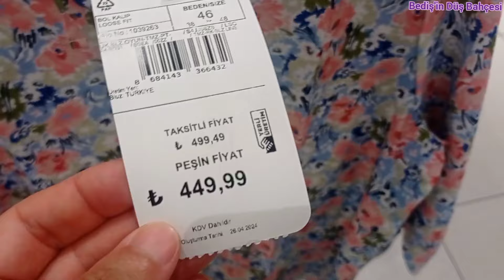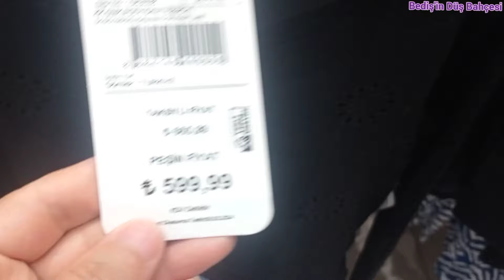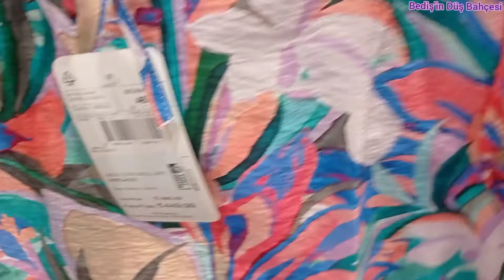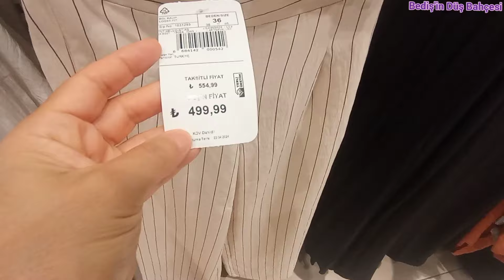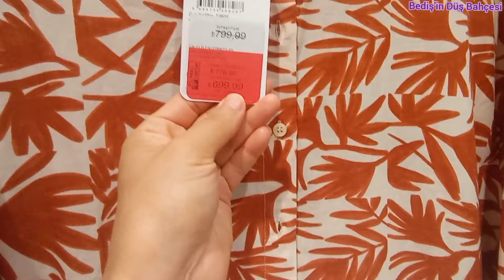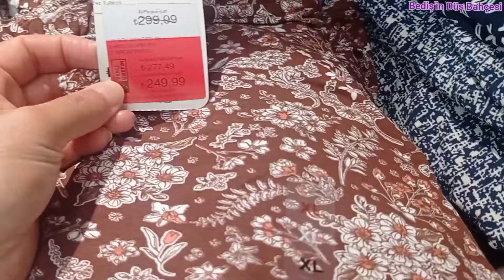LC WAİKİKİ OUTLET MAĞAZASI 🎀 ELBİSELER, TUNİKLER, İKİLİ TAKIMLAR ÇOK GÜZEL 🎀